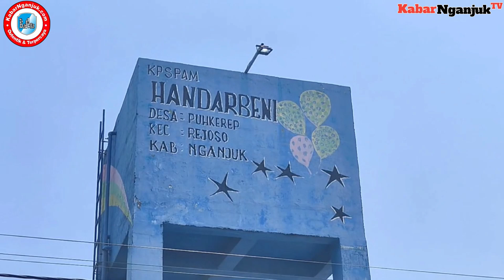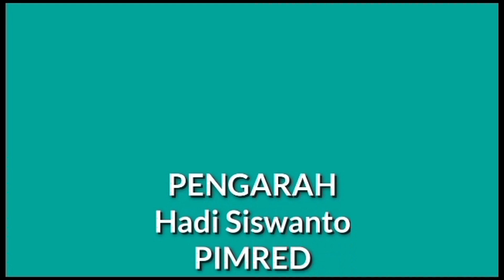DEDIKASI KASIO DAN KAWAN-KAWAN PAMSIMAS PUHKEREP